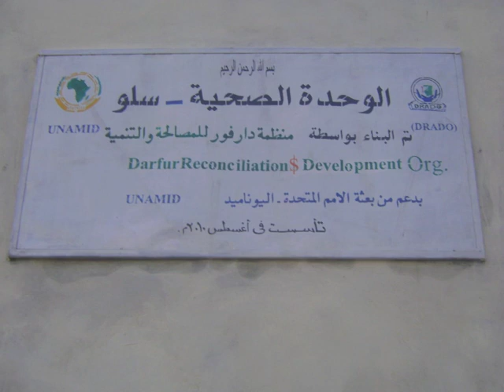Adeeb Yusif speaks about the Darfur Crisis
Dr. Rothbart, a Professor at the School for Conflict Analysis and Resolution, spoke to Adeeb Yusif about the current issues facing Darfur and the prospects for a peaceful resolution.